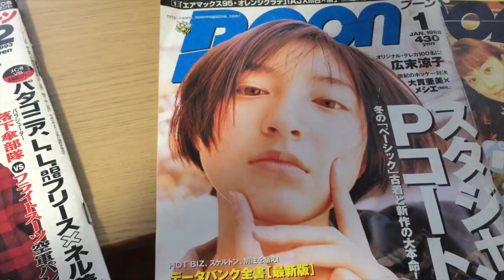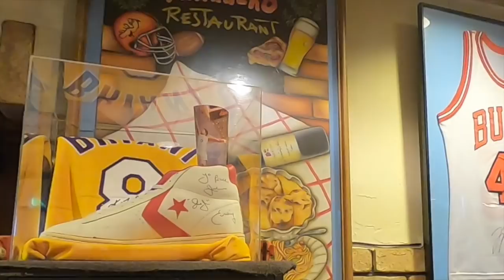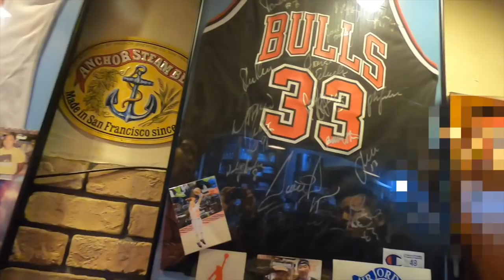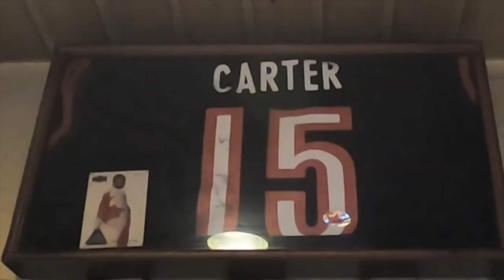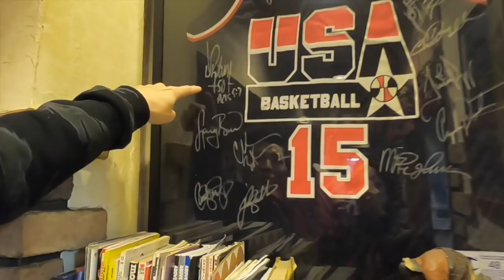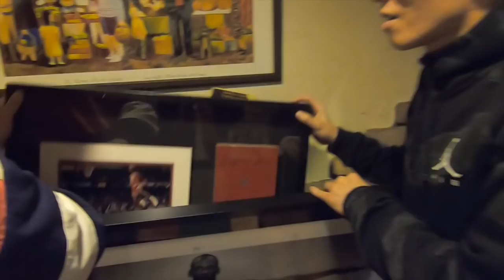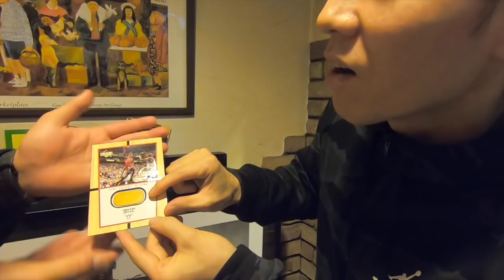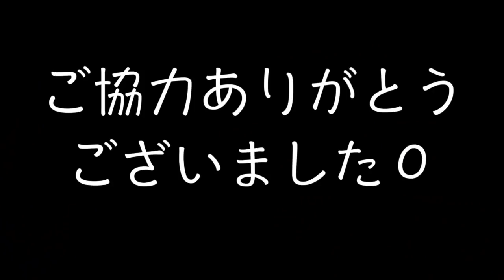【超神回‼︎】視聴者さんの家に行ってみた‼︎エア ジョーダン【スニーカー研究】デルピエロ石田さん/AIR JORDAN/ NIKE